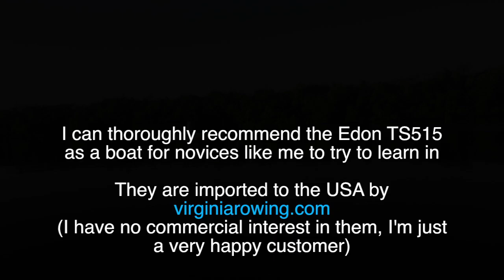Day 5 - Learning to scull in an Edon TS515 training scull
Trying to learn on my own in an Edon TS515 training scull (which is made down under and imported to the USA by Roger at virginiarowing.com)

I'm finding it quite hard to think about all the different thingI think you need to think about. If anyone who know about this stuff can see areas for improvement please let me know.

If you are interested in days 1-4 and considerations for setting up a floating dock to get in/out, you can find them on my learning to scull blog